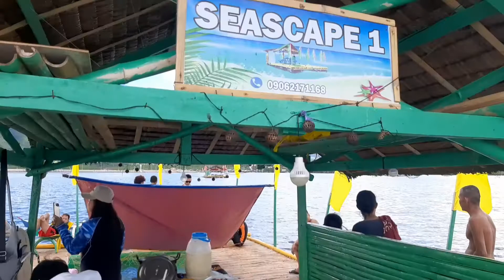KADAGAT and BORDZ TV BIRTHDAY CELEBRATION/SEA TEST